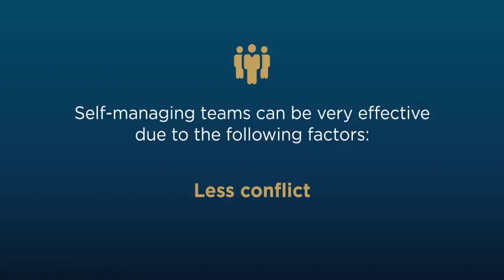Tips for Leading Agile Development Management Teams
One of the principles behind the Agile Manifesto states:
The best architectures, requirements and designs emerge from self-organizing teams.

This is a key success factor in agile data management, whether the team is developing a traditional data warehouse or any other type of enterprise data management solution.